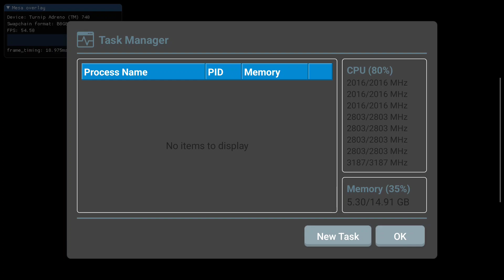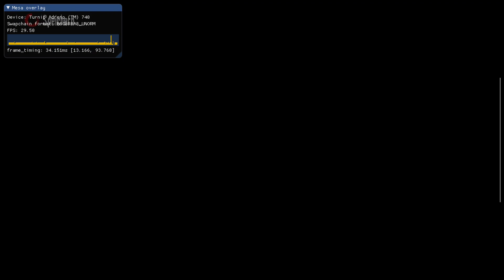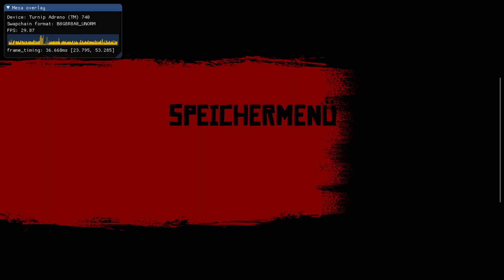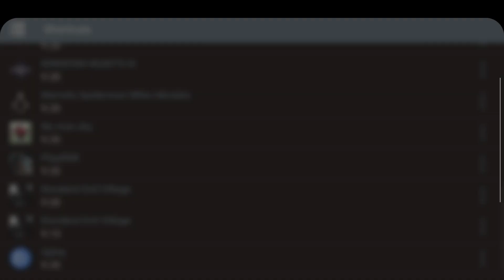Winlator (glibc): Red Dead Redemption/ good sound/ Wine 9.20/ SD8GEN2/ Ayn Odin 2 Max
Set 30fps lock and pulse latency to 90. If fps is stable then sound will be also stable.

Sound cant be fixed on a6xx

🟠 Emulator: Winlator_7.1.3x_Cmod_GLIBC_v11R3beta2 by coffincolors  - box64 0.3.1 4e10cd6
🟡 GPU: Turnip 24.3.0 R10 - VKD3D-proton-master 281024
🟢 Resolution: 1280x720
🔵 Dynarec: Performance Preset
🟣 Wine Version: 9.20
🟤 Wine Esync: 1
⚫ Wine WoW64: yes
⚪ Chipset: Snapdragon 8Gen2
📦 Size: 10.14GB
📱Phone: Ayn Odin 2 Max/16GB/512GB/no root
🔊 Sound: Yes
Other: 8 cores, pulseaudio